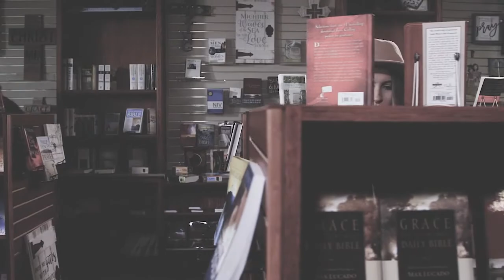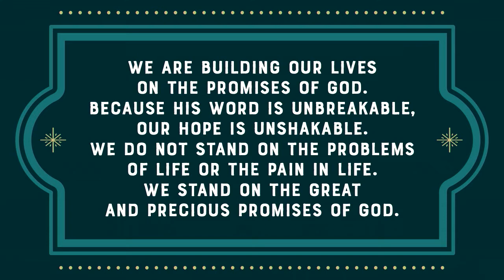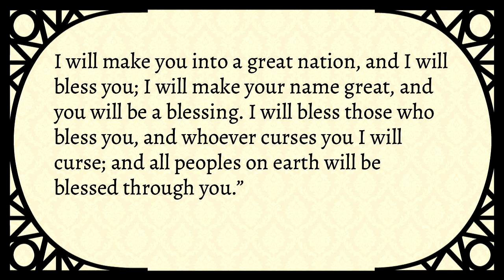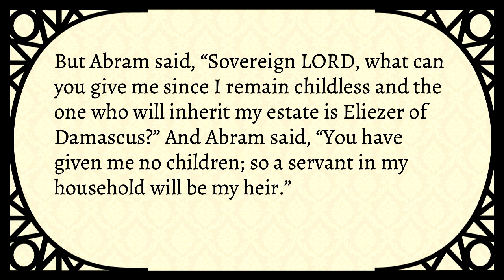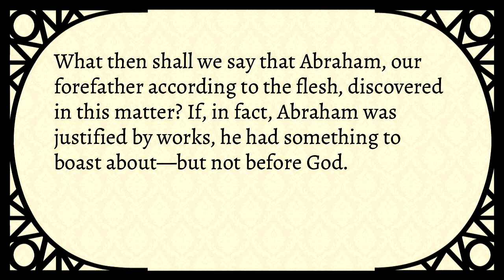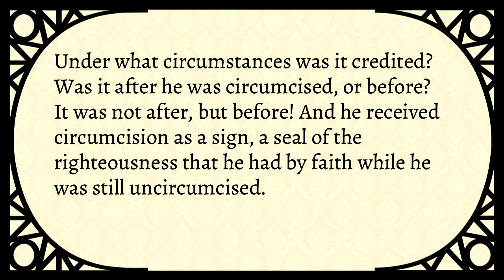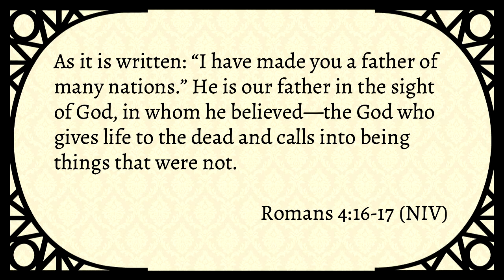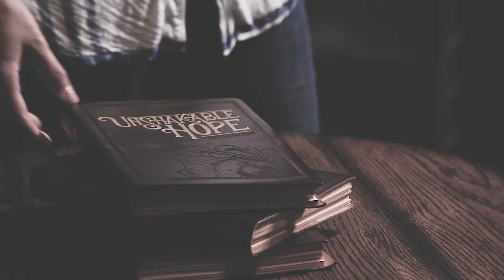Made Right by God